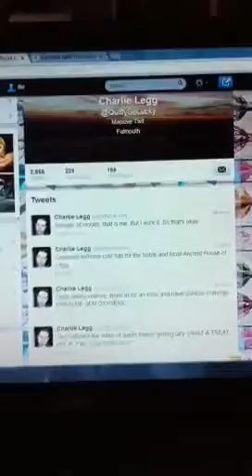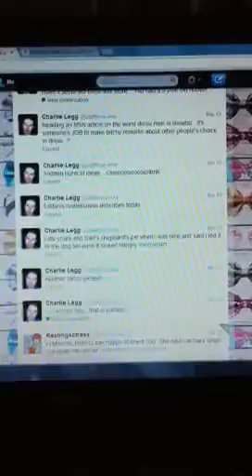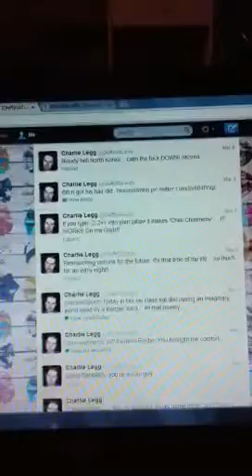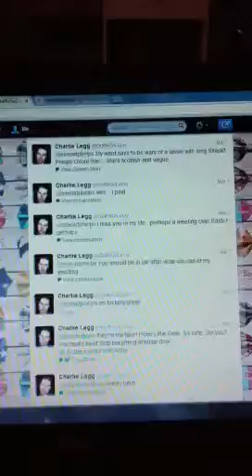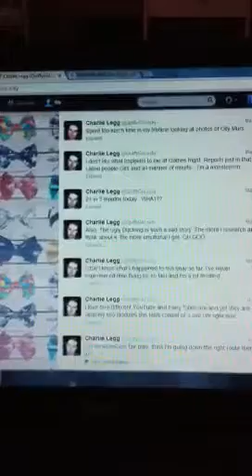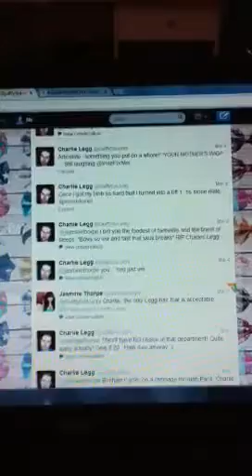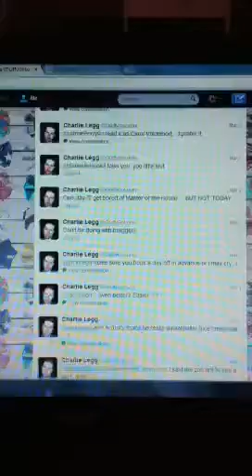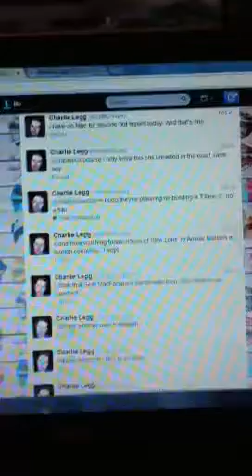Twitter Feed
An invisible city of words and pointlessness.